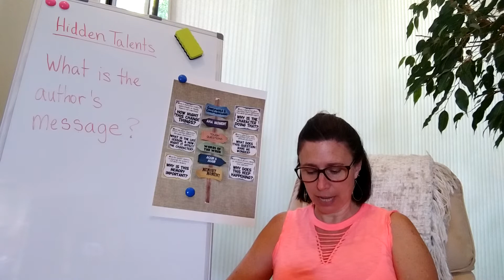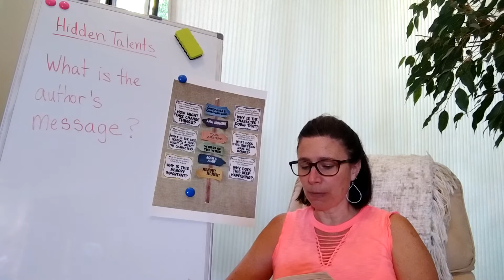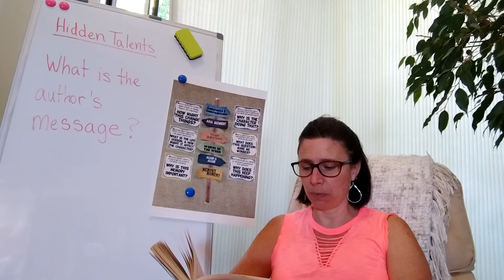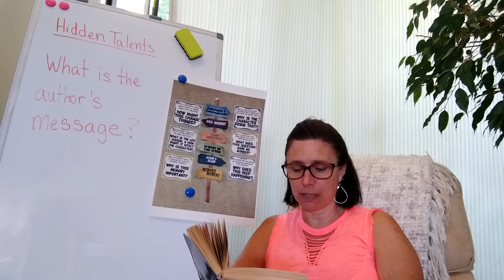Hidden Talents pg 98- 104